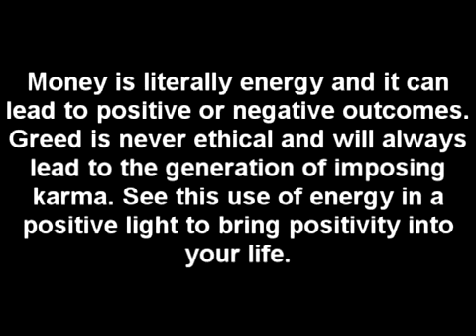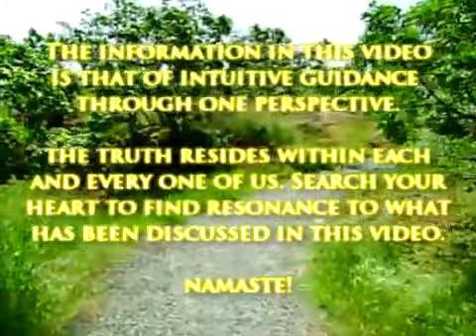Intuitive-Messages: Episode 3: Becoming A True Civilization - Steps to Achieving Unity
In this video, Brad Johnson speaks on how unity can be achieved through each person bringing forth a consensus of balance to alleviate duality from the collective reality, and how you can cope with the monetary system by harmonizing with currency as a returning of energy, not as something that can dominate, enslave or cause despair.